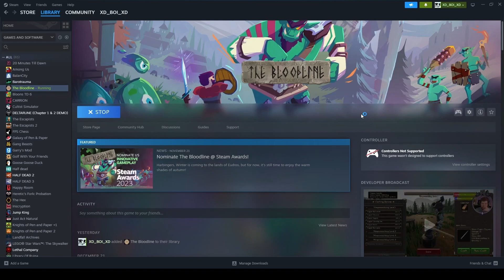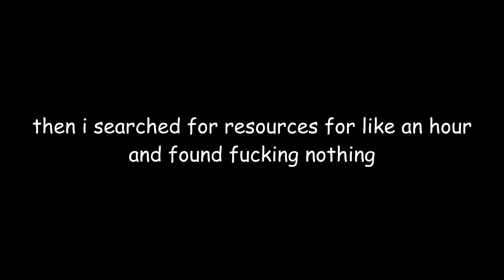BECOMING the GOD OF WAR in THE BLOODLINE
I now crave bloodshed like never before.

Special thanks to CallMeKevin (i love you pookie)

0:00 COMING UP...
0:23 Intro / Character Creation
1:23 Welcome to Skyrim
4:53 Goblin Slaying
7:54 Small Break / Getting Jumped
10:32 Shit Goblin Camp
14:08 God of Curb Stomp
16:31 Outro

List of music used (In order of appearance):

Goat Chill - Goat Simulator
God of War - God of War
Travelers Who Rest - Jojo's Bizarre Adventure Part 3: Stardust Crusaders
sans. - UNDERTALE (Toby Fox)

The Bloodline is a Open World Fantasy Action RPG where you take the role of a descendant of the Harbinger bloodline - a lineage gifted the power of foresight by an ancient god to protect Eudros from the Unforgiven. A journey not written in stone, but in blood.

From the sunbleached sands of Askil, to the frozen peaks of Lonland, the land of Eudros is open for you to explore. The lore-rich world of Eudros is full of cities, villages, dungeons and wide-open areas that are shaped by your actions (or inaction). With dynamic and random events, Eudros is always brimming with excitement and danger.

Each area offers dynamic challenges, events, mounts, encounters, etc. that dynamically change based on numerous factors. Visiting an area during the daytime may offer a vastly different experience than visiting in the nighttime. Some creatures, plantlife, and events may only appear during certain weather conditions or even certain days of the week.

The combat in The Bloodline is brutal and rewarding. It’s up to the player to craft their own combat style – Mix and match magic with dual daggers or maybe become a necromancer archer – Any way you desire to play will be viable and action-packed. With hundreds upon hundreds of skills, abilities and spells, it’s guaranteed you’ll find more than enough options to fit the way that you want to play.

GodofWar God of War Ragnarok Kratos Bloodline Blood Line DND Fantasy Battle Dungeon Medieval Knight Armour Combat Curb Stomp Goblin Slayer Minecraft Mine Craft Riggybot Riggy Bot Fortnite Lego LegoFortnite Palworld Pal World Superman Super Man SuicideSquad Suicide Squad Roblox BloxFruits Blox Fruits Barotrauma Mr Onion Baro Trauma MrOnion